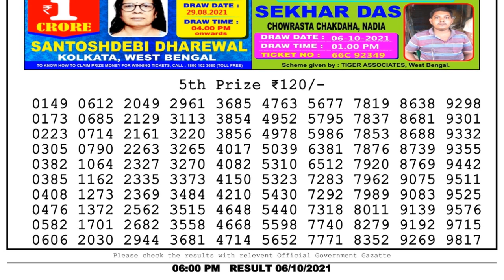Nagaland Lottery Sambad Result | Dear Lottery